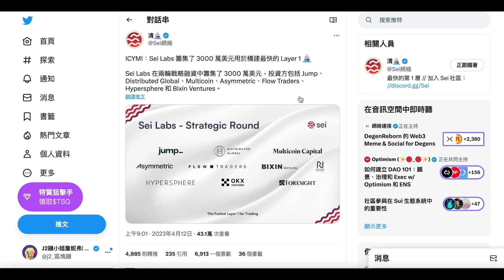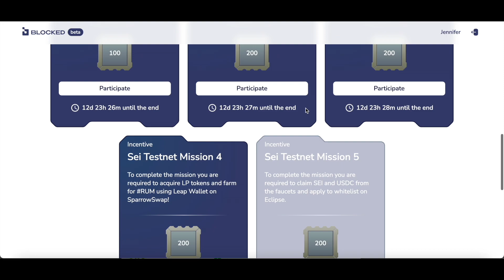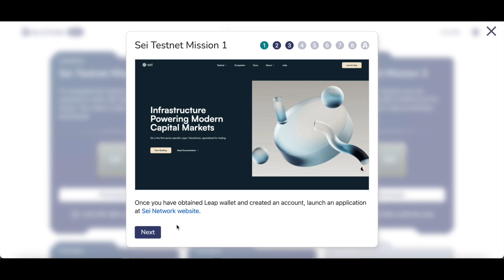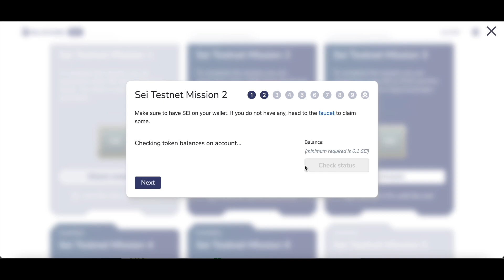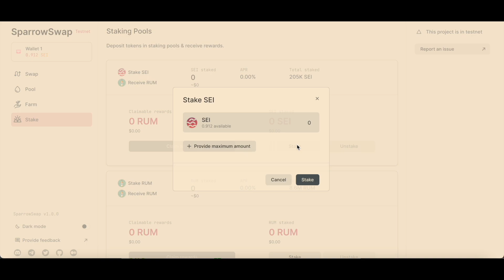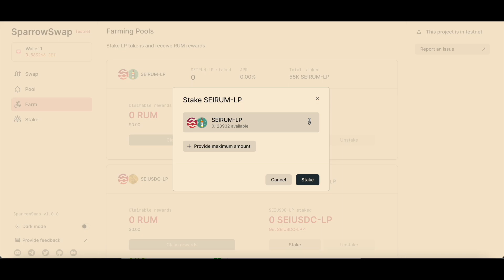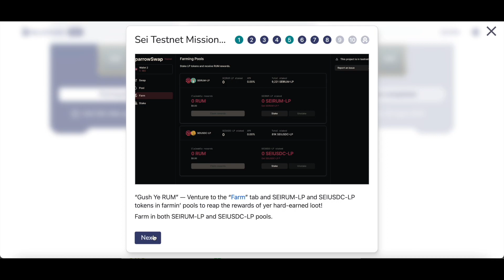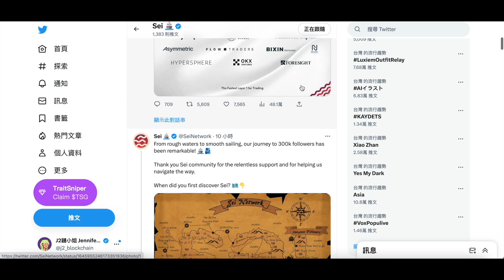【⏰倒數計時】最大融資L1公鏈Sei Network，明牌空投任務火熱進行中！零成本空投埋伏手把手教學ㄧ次看，新任務任務6開始囉！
Sei領水指令：!faucet 你的地址

Sei是Bitget投資的，建議可以先把交易所註冊起來並且完成KYC

00:50 Sei簡單介紹
02:26 前置作業
03:10 Sei領水
04:05 第一個任務
05:27 第二個任務
06:35 第三個任務
10:14 第四個任務
11:30 第六個任務
13:18 Sei X Space ID

註冊拿盲盒！

💰MEXC抹茶推薦碼「1QMPo」
手續費10%回饋送給你！

💰ACE推薦碼「52320752」
台幣入金管道、履約帳戶可信賴